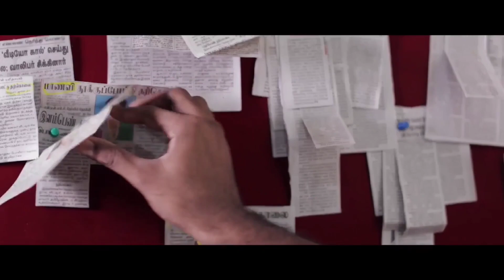Top 5 New South Crime Mystery Thriller Movies In hindi 2024 | Best Thriller Movies On Youtube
Top 5 New South Crime Mystery Thriller Movies In hindi 2024 | Best Thriller Movies On Youtube| Sardar